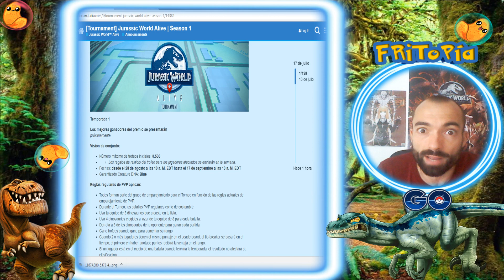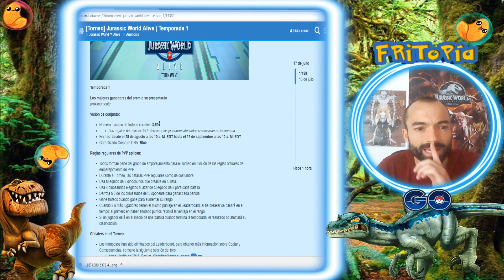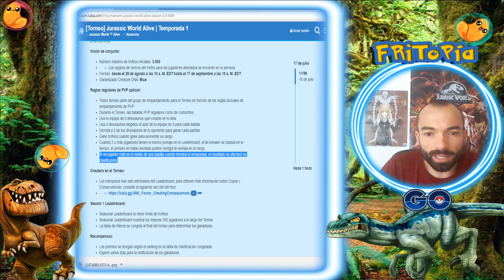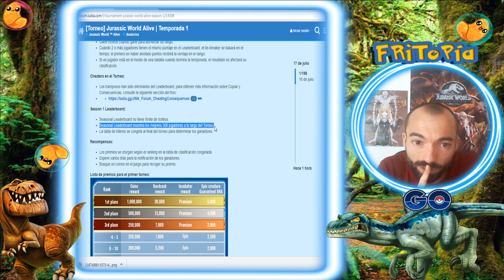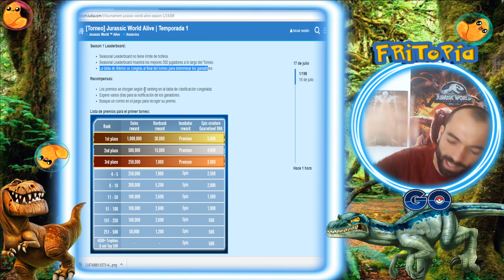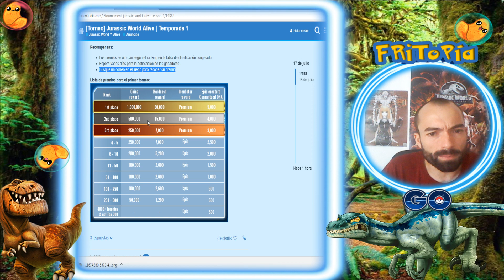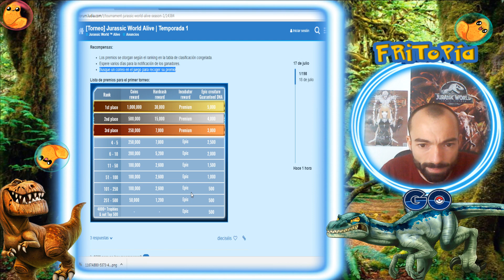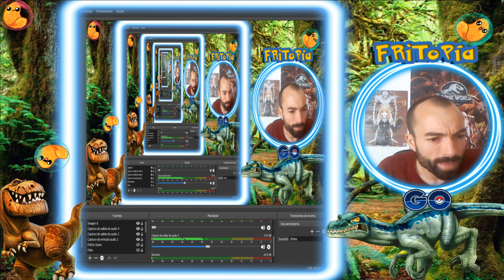TORNEO SEASON 1 en Jurassic World Alive al detalle [Fritopía Go]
Hola fritonian@s,
Información de Ludia sobre todo lo que debes saber sobre el TORNEO SEASON 1 en JWA. ¡No os lo perdáis!

Recordad plantad un "like" al vídeo si os ha gustado, COMPATIR, suscribíos si aún no lo estáis, activad campanita de aviso, ya que cuelgo muchos vídeos y dejad comentarios, ya que leo TODO. Tomo muy en cuenta todas vuestras ideas, sugerencias, críticas ¡y hago saludos especiales para l@s que participen.

¡Nos vemos en el siguiente vídeo fritonian@s!